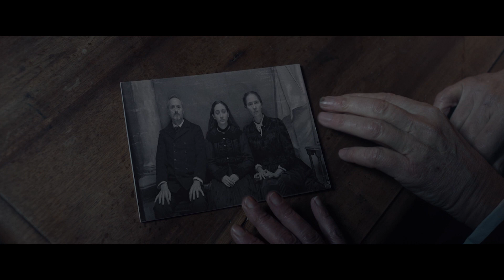ПОСТ МОРТЕМ (Post Mortem, 2022) - русский трейлер HD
В конце XIX — начале XX века широкое распространение получило понятие «пост мортем» — посмертные снимки в память об умерших близких. Фотографа Томаса приглашают в опустошенную эпидемией «испанки» деревню. Вскоре он узнает, что это место проклято, а потусторонние силы не дают местным покоя. Ему и 10-летней сироте Анне предстоит понять намерения призраков и столкнуться с величайшим ужасом в их жизни.